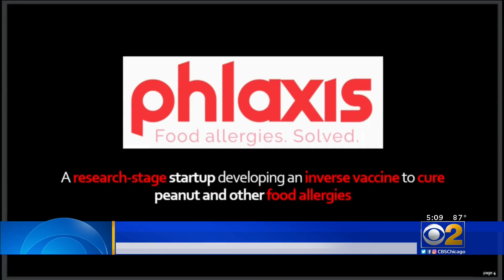University Of Chicago Students, Scholars Work On Cure For Peanut Allergy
CBS 2's Jim Williams reports their effort is getting a big boost thanks to a college competition.